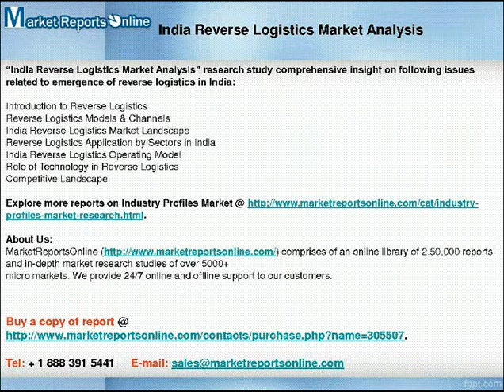MRO: India Reverse Logistics Market Analysis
In India, reverse logistics is seen as a sunrise sector within logistics. Since it is an industry that is still evolving, there is excitement and interest over the sizable business opportunity but wariness regarding the high execution risk. There is also the awareness and acknowledgement of the fact that within Indian conditions reverse logistics can be a very tedious and specialized job given the vast geography and presence of various sub market landscape.